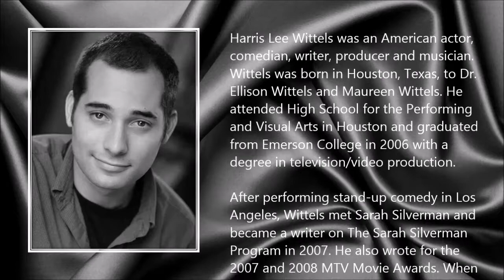Harris Wittels ● A Simple Tribute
Harris Lee Wittels (20 April 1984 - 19 February 2015)